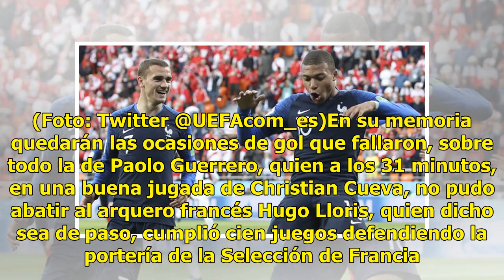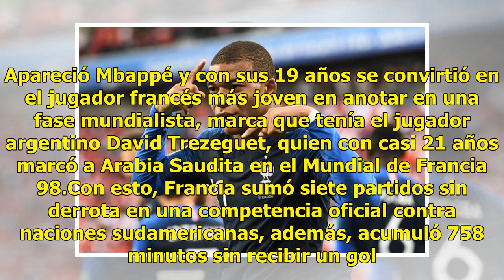Se terminó el sueño para Perú: Francia los elimina del Mundial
Mbappé fue el encargado de sepultar los sueños de los peruanos que hoy quedaron virtualmente eliminados del Mundial en Rusia. El jugador de la Selección de Francia dio la clasificación para los octavos de final a su combinado, apagando de esta manera la flama de la esperanza para Perú, que después d...